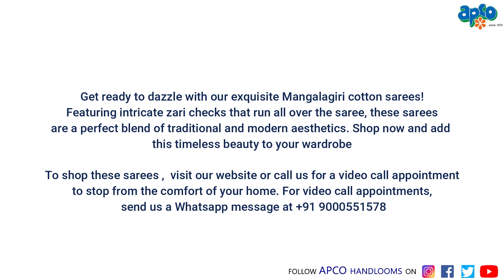Mangalagiri cotton saree || APCO Handlooms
Get ready to dazzle with our exquisite Mangalagiri cotton sarees! Featuring intricate zari checks that run all over the saree, these sarees are a perfect blend of traditional and modern aesthetics.

For video call appointments, send us a Whatsapp message at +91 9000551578

 / apcofabrics.  .